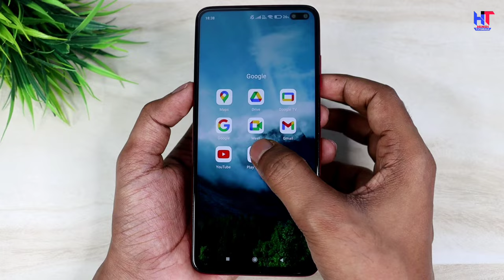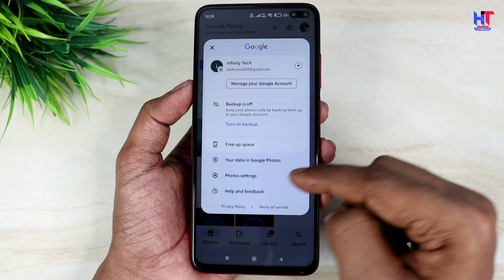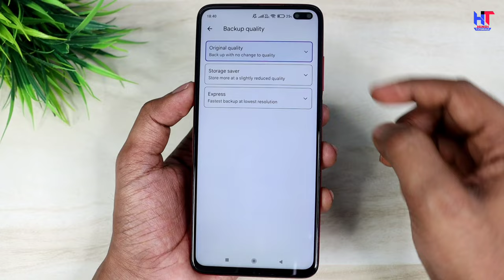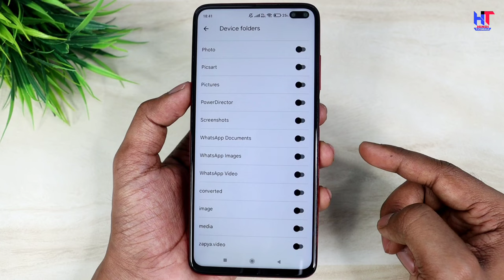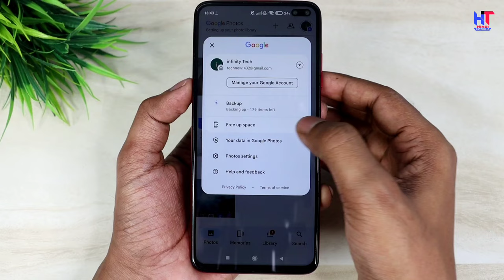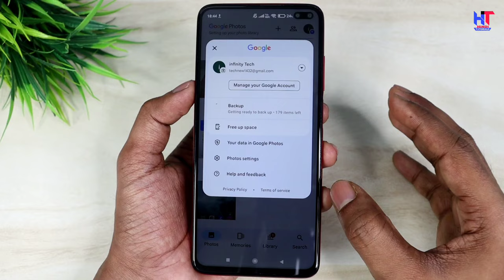Google Photos App se Delete Photo Wapas Kaise Laye | Photos App New Feature to Recover Deleted photo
Hello,
Dosto es video me maine apko bataya hai Kaise Aap Google Photos app se apne purane delete huye photos ko recover kar sakte hai ! Agar apka bhi galti se photo delete ho gya hai aur aap use recover krna chahte hai to ye video apke bahut Jyada kaam aane wala hai ! Agar apko ye video pasand aayegi to like aur share jarur karna !